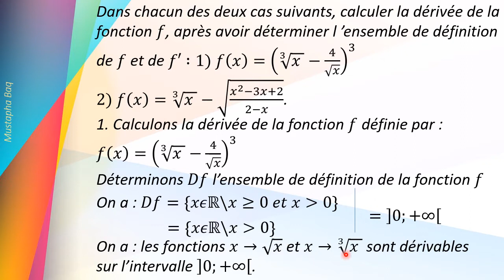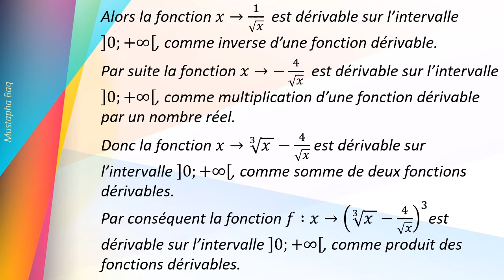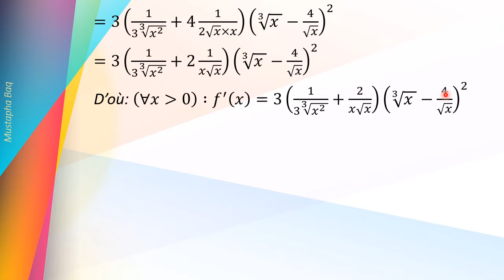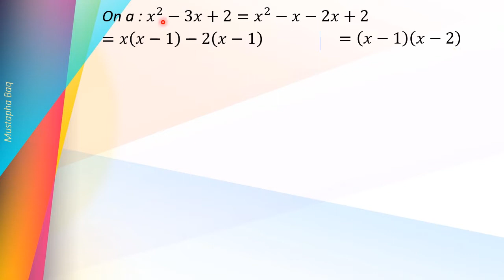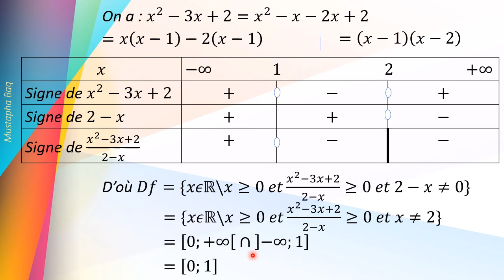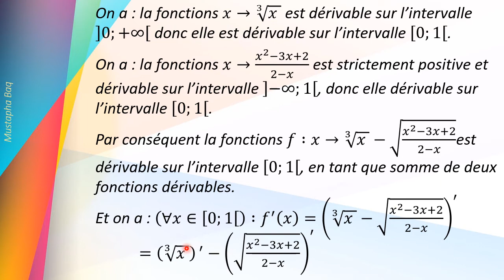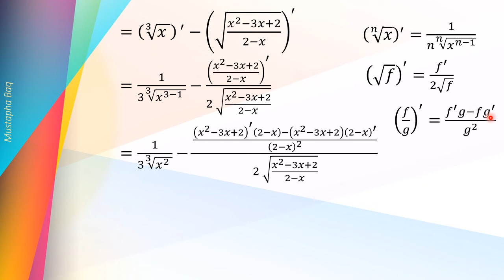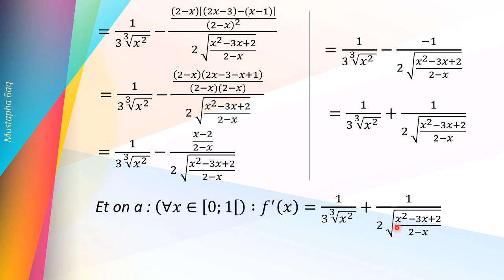Exercice 37 dérivation et ses applications - étude de fonctions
Fonction dérivée